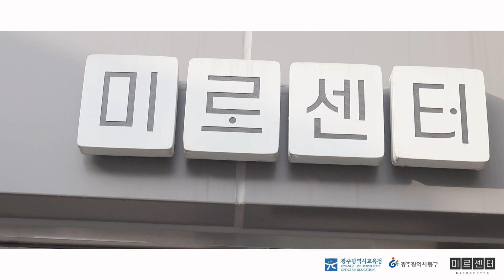[🎵 청소년 야호존 '버스킹', 2023.6.10.] 💃댄스 버스킹 VOL.7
청소년 해방구 야호존 야외 ‘매력공간’에서 학생 버스킹 공연 영상입니다.
Dance Crew. 비기닝크루
Songs. 2NE1-내가 제일 잘 나가 외 1곡

100만뷰를 꿈꾸는 광주교육 유튜브!